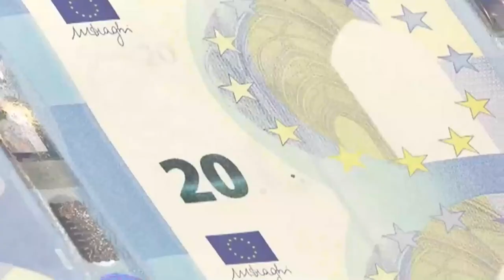El Ibex retoma las caídas tras el fracaso del Eurogrupo y el declive del optimismo